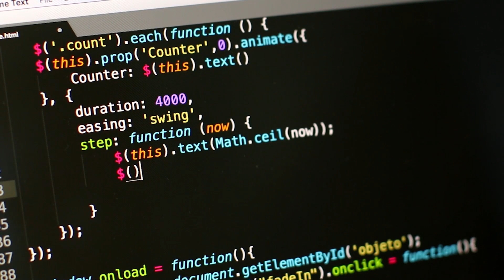Ethical Hacking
Ever heard of Ethical Hacking? In this video, Seyi Soneye; one of our Cyber Security officers gives a brief introduction to Ethical Hacking and how it works.

Click the links below to get to know us better!